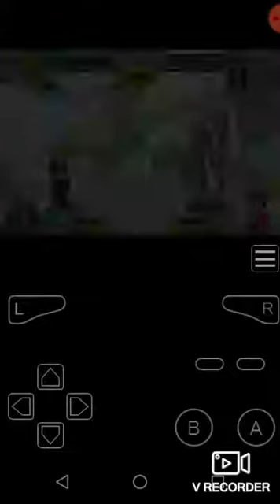Konjiki no Gashbell!!: Yuujou no Dengeki Dream Tag Tournament VS papirruki revancha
Yo (Ted y tia) VS elpapirruki (wonrei y karudio) la revancha